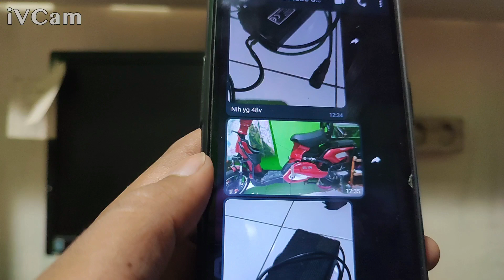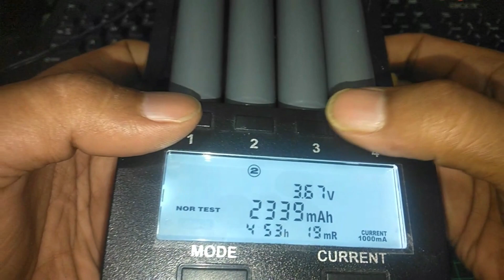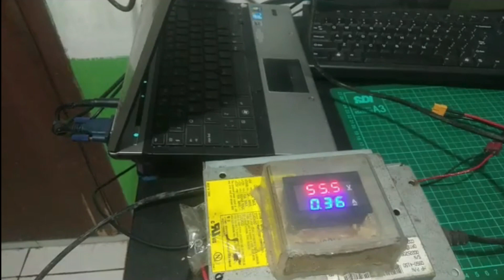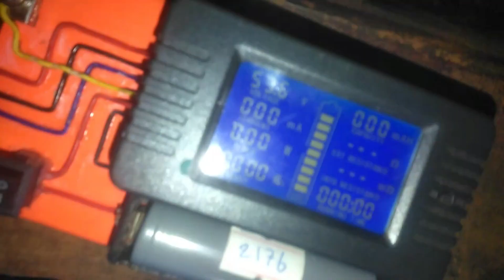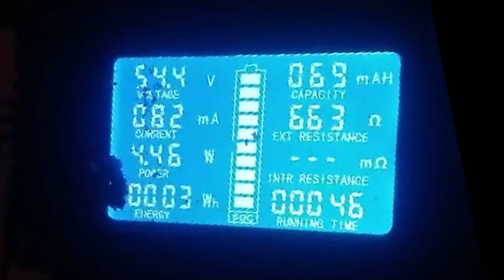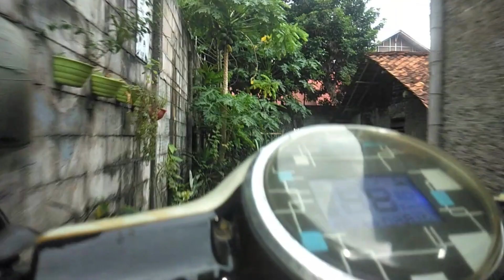Lithium Ion Battery Pack 48v & 36v untuk Selis & Volta | Performance tes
Lithium Ion Battery Pack 48v & 36v untuk sepeda listrik Selis dan Volta | Performance tes

Yang sudah punya baterai dan BMS tapi males rakit karena ngk lengkap peralatan pendukungnya bisa kami bantu, ongkos super murah ganti rokok aja

Melayani masalah Batery Pack 18650 :
* Upgrade baterai
* Baterai drop
* BMS rusak

Mempergunakan Tools :
1. Spot Welder
2. Solder
3. Hot Air Gun
4. Jack XT 60 Jack T  (Free sudah termasuk )
5. Plat Nikel (Free sudah termasuk )
6. Kabel 14,12 AWG  (Free sudah termasuk )
7. Plastik Wraping biru (Free sudah termasuk )
8. Sekring 10,15,20 Amper (Free sudah termasuk )

Sudah termasuk sortir kapasitas real baterai dengan :
1. Liitokala li-500
2. Pecefeair Pzem 015

Garansi service apabila baterai bermasalah
Yang mau tanya2 aja untuk konsultasi juga boleh langsung japri aja